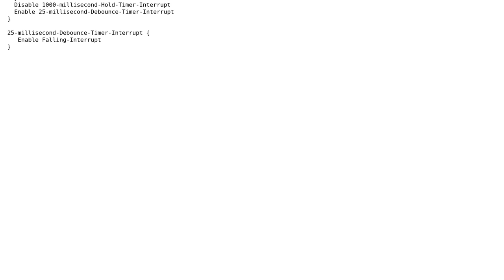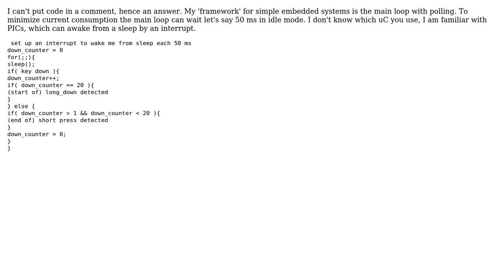Electronics: How is this Pushbutton Debounce code?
With thanks & praise to God, and with thanks to the many people who have made this project possible! | Content (except music & images) licensed under CC BY-SA | Music | Images & others | With thanks to user Wouter van Ooijen user boardbite and the Stack Exchange Network Trademarks are property of their respective owners. You are responsible for your own actions.